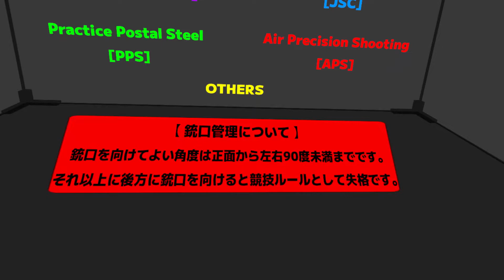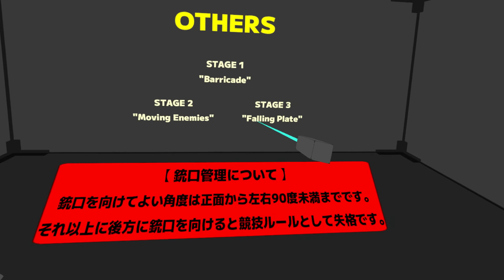AIRSOFT VR(Ver1.13)ドットサイトの実装！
App Labにて無料でインストールできます！！
「AIRSOFT VR」のダウンロードはこちら👇(Quest 2に対応)

ドットサイトの実装が成功しました！！
動画では銃の位置がずれたままキャプチャされて分かりずらいですが、実物同様にドットを合わせるだけでよく当たります！

【アップデート内容】(Ver1.13)
・ドットサイトモードの追加実装(アナログスティックで切り替え)
・オープンサイトの角度＆高さの微調整(Ver1.12で調整済み)

※ドットサイト描画の仕様上、床＆天井＆壁に弾が当たった際に貫通したように見えてしまうかと思いますが、あまり気にしないでください笑
(むしろ跳弾が大きいことから、以前に比べて弾が的に当たっているか認識しやすくなりましたｗ)